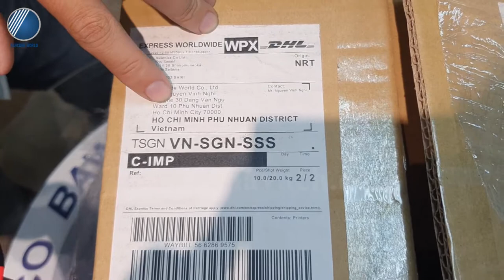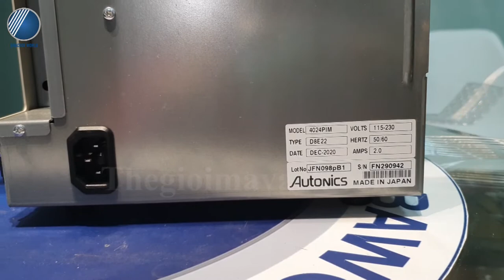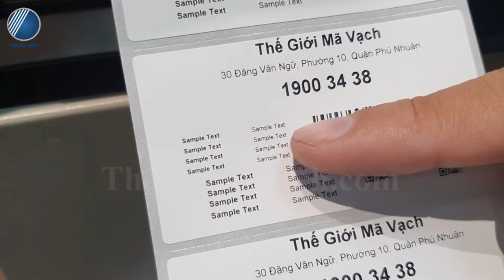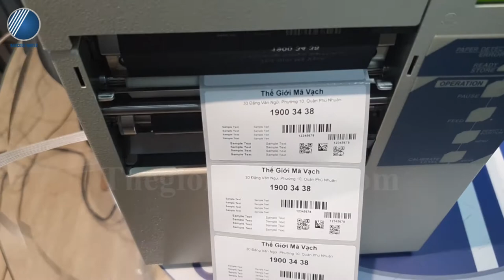Giới thiệu và In demo Máy in tem nhãn mã vạch công nghiệp RING 4024PIM 600 dpi - Thế Giới Mã Vạch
️🏆 Bạn đang tìm kiếm chiếc máy in tem nhãn mã vạch đáng tin cậy, hoạt động bền bỉ cùng chất lượng in sắc nét hàng đầu và xuất xứ máy chính hãng 100% từ Nhật Bản? Máy in tem công nghiệp RING 4024PIM chính là dành cho bạn.
️🏆 Sở hữu kết cấu vô cùng bền chắc với vỏ máy bên ngoài lẫn các bộ phận bên trong đều được tạo nên từ chất liệu kim loại chắc chắn. Độ phân giải 600 dpi còn là lợi thế nổi bật giúp máy in tem nhãn mã vạch RING 4024PIM chinh phục gần như tất cả các loại decal tem nhãn lẫn nhãn vải (ruban, satin).
🍀 Qua video sau, chúng tôi xin được giới thiệu đến bạn cụ thể hơn cũng như demo về chất lượng in của RING 4024PIM. Đừng bỏ lỡ bạn nhé!
👉 Thông tin chi tiết hơn về máy in tem công nghiệp RING 4024PIM